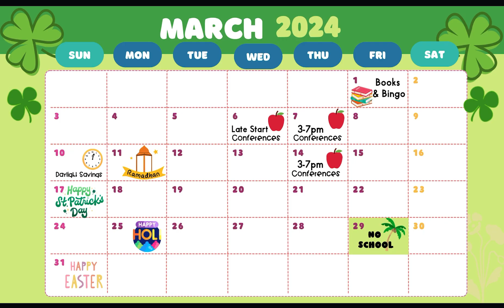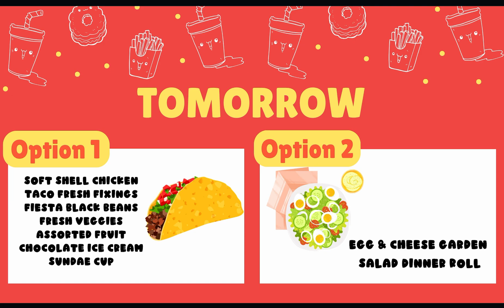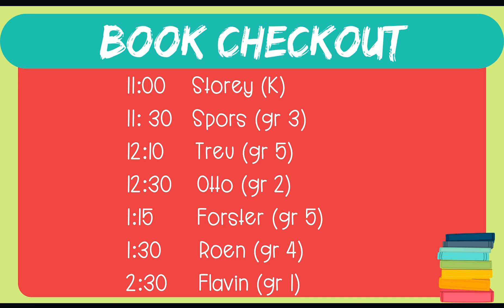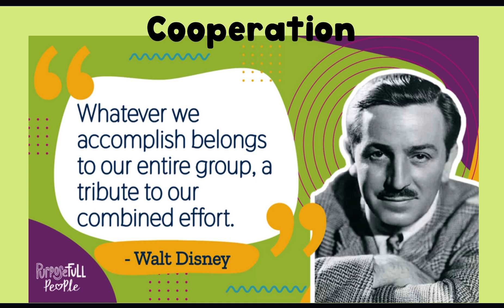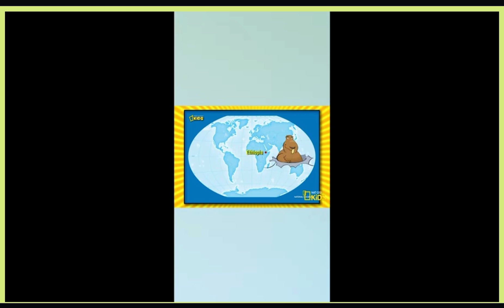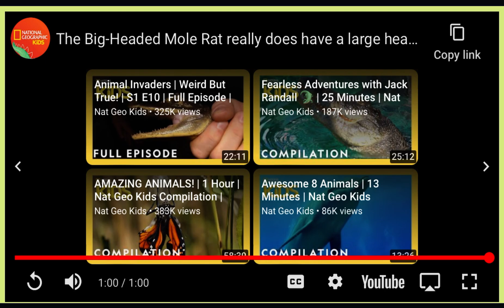Wednesday march 20